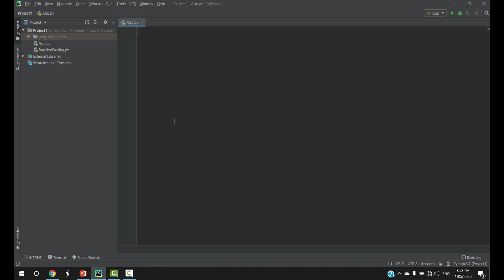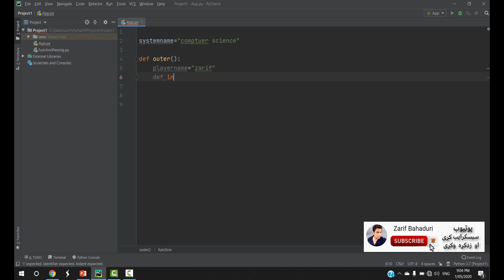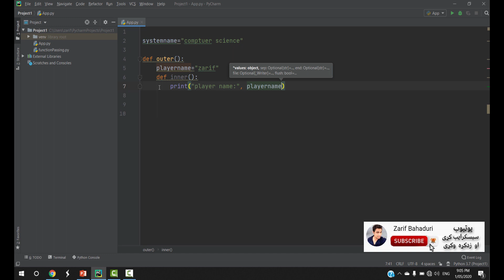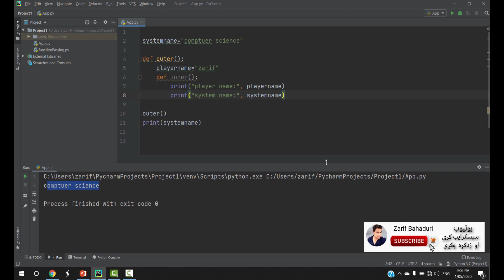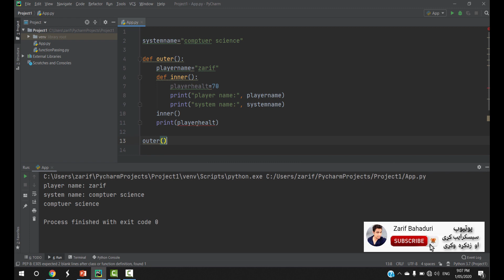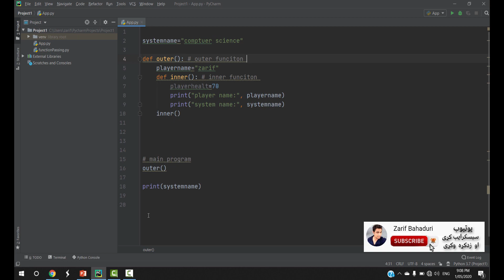python in pashto #21 inner functions